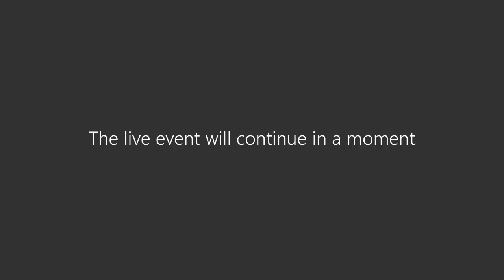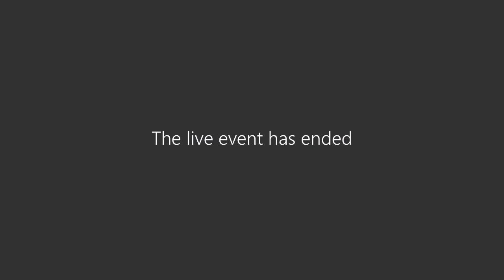NHSTA Audition Technique Workshop with Q Smith and Lawrence Stallings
Broadway Stars Q. Smith and Lawrence Stallings provide students with professional feedback on audition techniques and answers students questions in a Q&A.